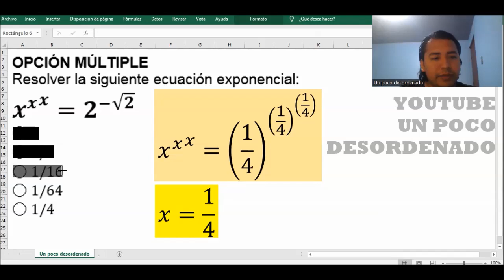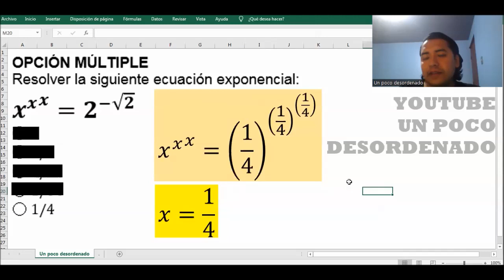2453 - Ejercicio resuelto sobre ecuación exponencial por formas análogas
OPCIÓN MÚLTIPLE
Resolver la siguiente ecuación exponencial:
〖x^x〗^x=2^(-√2)
◯ 2
◯ 1/2
◯ 1/16
◯ 1/64
◯ 1/4